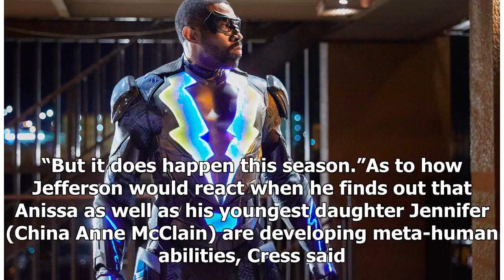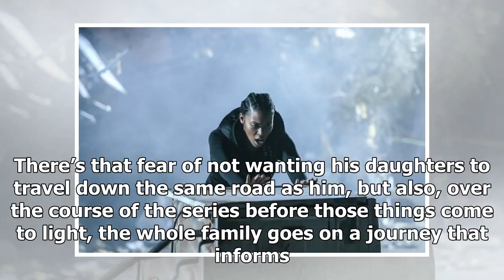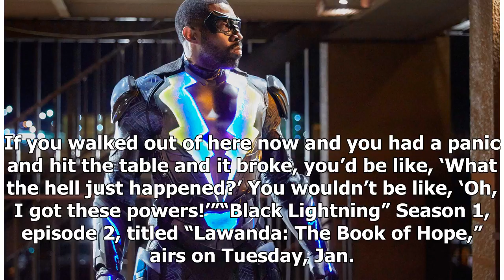' Black Lightning ' Spoilers: when Jefferson will learn about the power of Anissa?